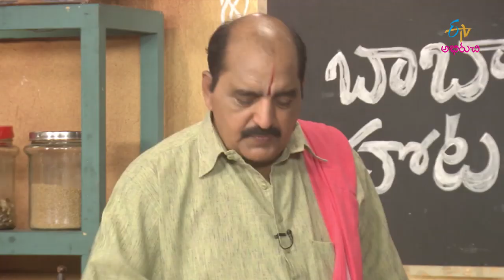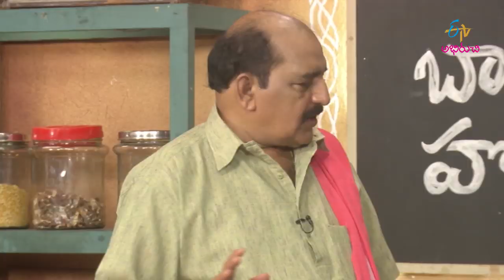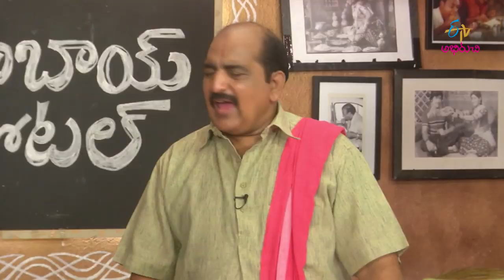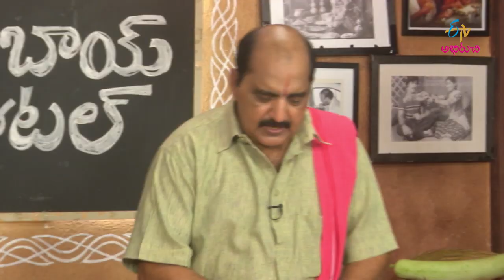Mysore Mutton Palav | Babai Hotel | 18th October2019 | Full Episode | ETV Abhiruchi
Mysore Mutton Palav & Gouda Kodi Charu

The host brings us the recipes of delicious Gowda Koli Saaru and Mysore Mutton Palav, a mouth-watering delicacy for non-vegetarians.